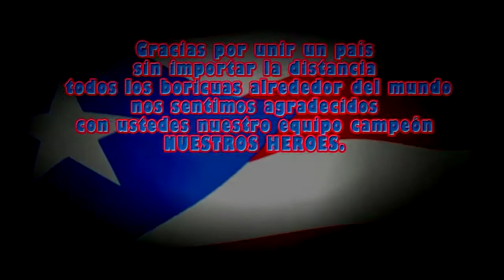Hashtag- Programa 05 (Jay Seratti)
Esta semana en Hashtag estará Marileyda, en Livin the beauty Mrs_divanna nos habla de los 5 errores al maquillarse. Ponte en forma con los Gladiator's y un pequeño homenaje al equipo nacional de baseball de Puerto Rico.